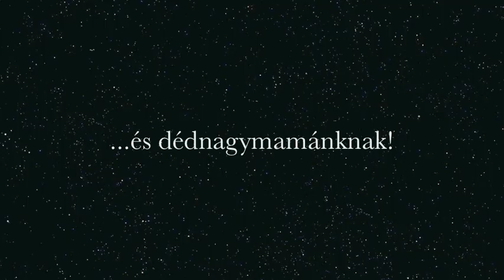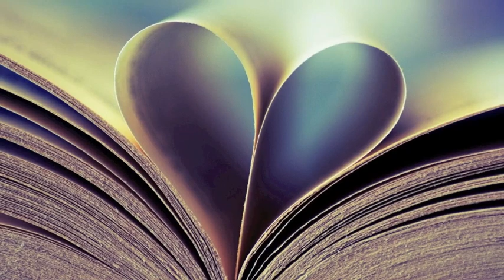Mama névnapjára sok szeretettel